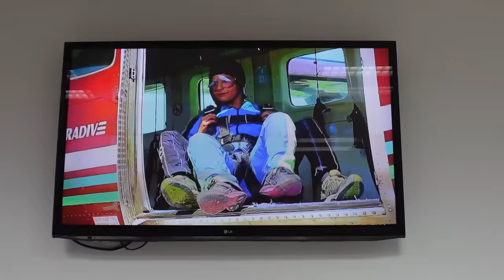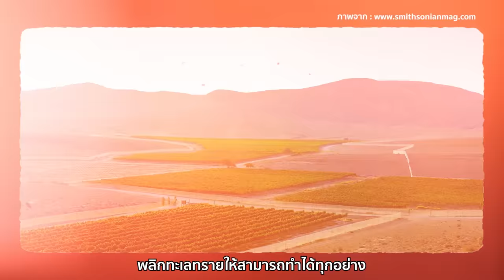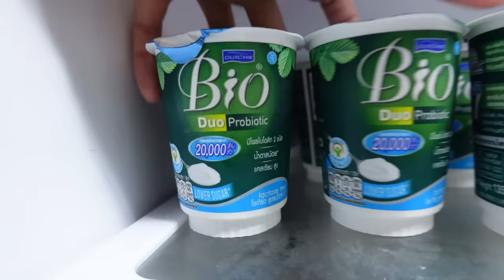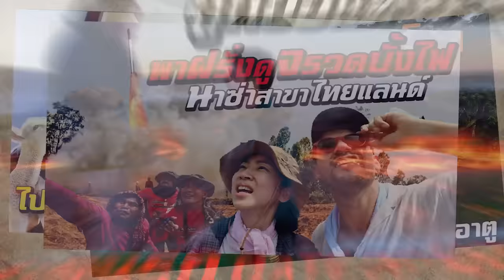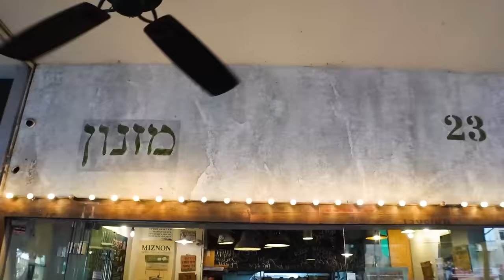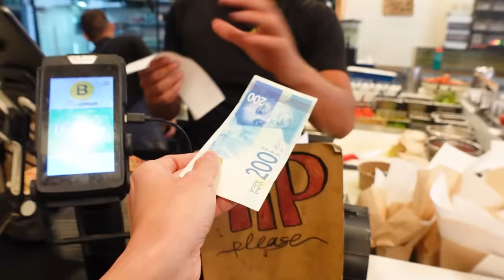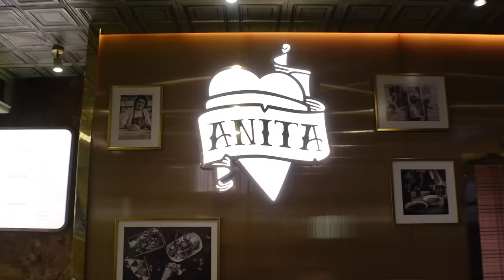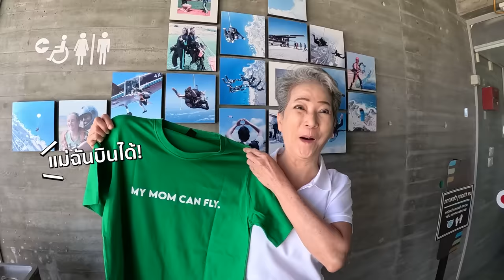อิสราเอล ไปกระโดดจากเครื่องบิน! รอดมั้ย?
พาแม่ตามฝัน ‘กระโดดจากเครื่องบิน’ ที่อิสราเอล! รอดไม่รอด!?

เมื่อแม่อยากให้พาไป ‘กระโดดจากเครื่องบิน’ เลยพาไปอิสราเอล ประเทศที่มีแต่ความสุด เมืองแพงสุด 1 ใน 5 ของโลก เมืองศักดิ์สิทธิ์สุดของ 3 ศาสนา ทหารเยอะสุด อาหารอร่อยสุด หนุ่มสาวหน้าตาดีสุด และความสุดอีกมาก

ความพิเศษครั้งนี้ คือ ทริปรวมดาวช่อง แม่จากปล้นแม่เที่ยว เพชรไปโดนหลอก และโจหนุ่มคลั่งรักกกกกกก

รอบนี้แม่ พร้อมทั้งใจ ทั้งกาย พร้อมยันลำไส้ "เพราะ 70% ของภูมิคุ้มกันอยู่ที่ลำไส้" ดัชชี่ไบโอ โยเกิร์ตดีๆ ที่มีโพรไบโอติกชนิดดีกว่า 2 หมื่นล้านตัว มี LGG มีส่วนช่วยเสริมสร้างภูมิคุ้มกัน และมี B.Lactis ช่วยปรับสมดุลลำไส้ ทำให้ขับถ่ายดีขึ้น

โยเกิร์ตอันเป็นที่รักของมิ้นท์และแม่ รสออริจินัลน้ำตาลน้อยกว่า แค่ 5 กรัม มีสัญลักษณ์ทางเลือกสุขภาพด้วย กินไม่เคยเหลือ อิอิ

“รักตัวเอง รักลำไส้ รักใคร ให้กินดัชชี่ไบโอทุกวันนะคะ”

0:00 intro
0:47 เปิดรายการ
7:03 แนะนำตัวละครในทริปนี้
10:03 อาหารอิสราเอลอร่อยมาก
16:13 เจลาโต้ที่อร่อยที่สุดในอิสราเอล
19:36 พาม๊าไปโดดร่ม
28:29 ตัวอย่างตอนต่อไป